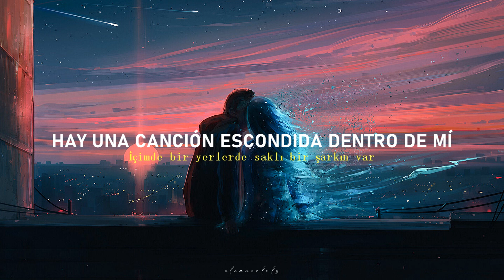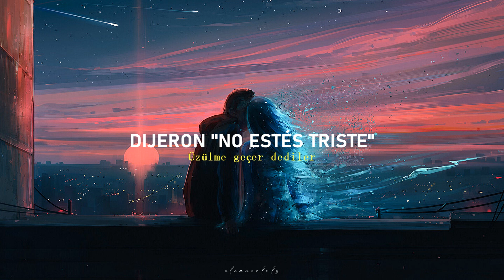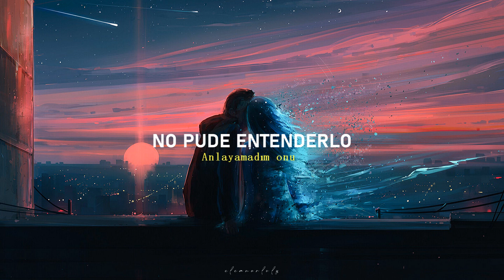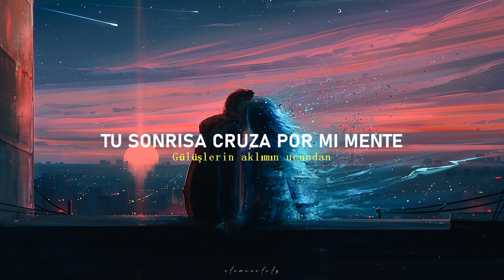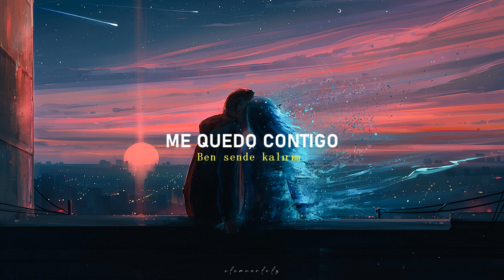los años pasan y tu sonrisa cruza por mi mente ♥